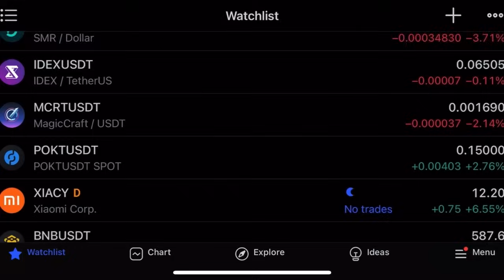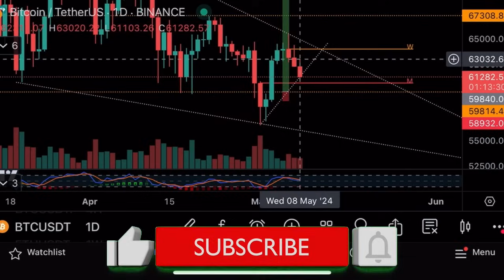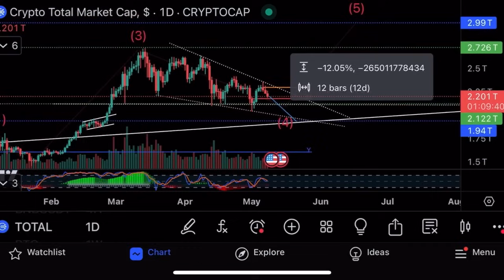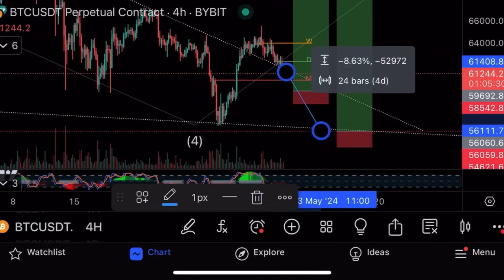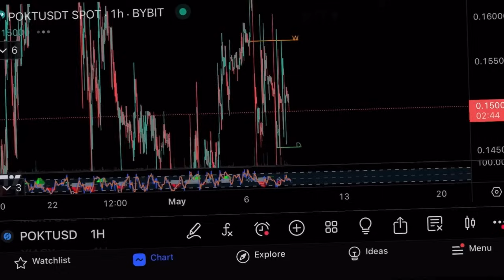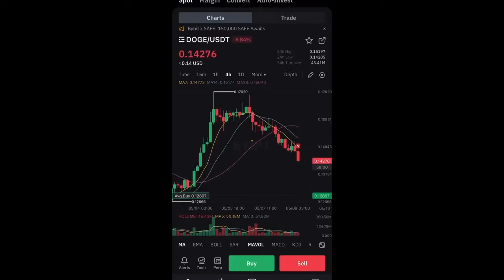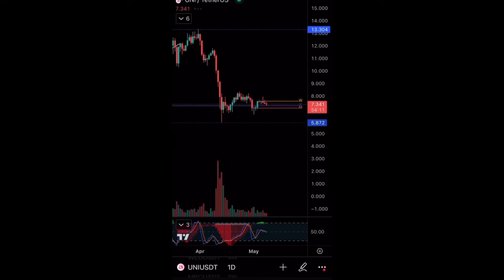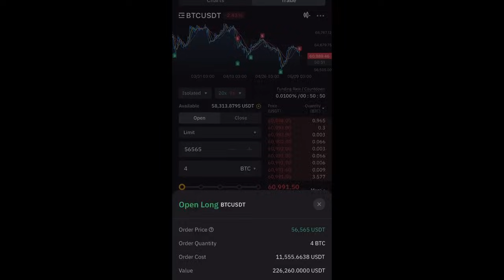Опасный момент⚠️Продаю биткоин и альты⚠️Технический анализ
В этом видео я делаю технический анализ биткоина и прихожу к выводу, что пора все продавать! Показываю, как делаю это на криптовалютной бирже Bybit!